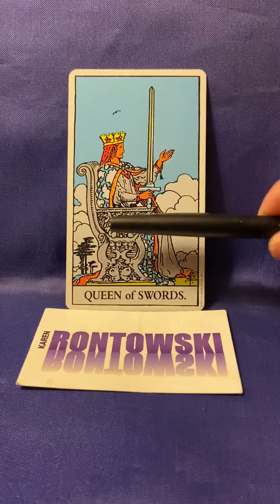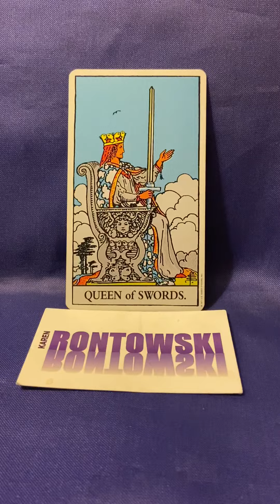Queen of Swords